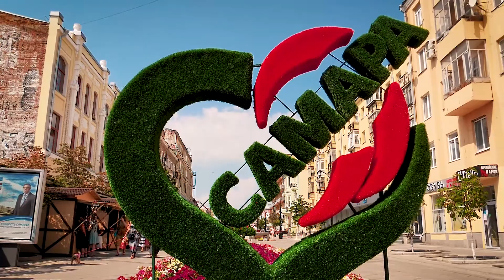Поздравление самарцев для Олега Кононенко